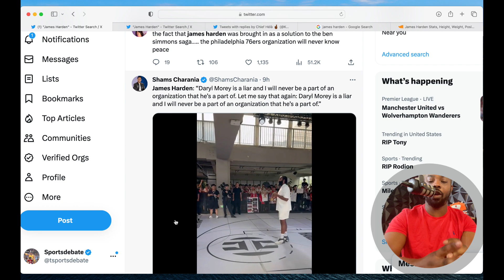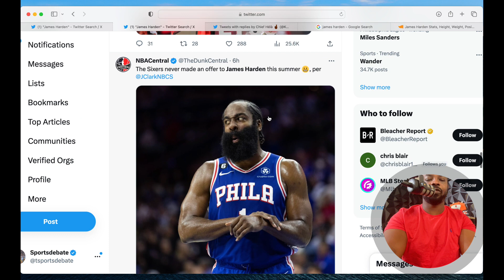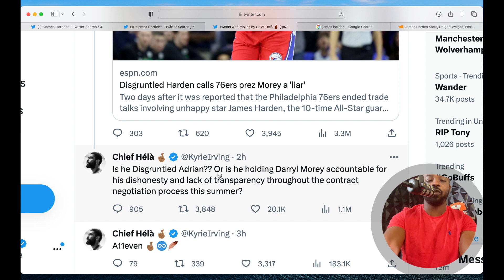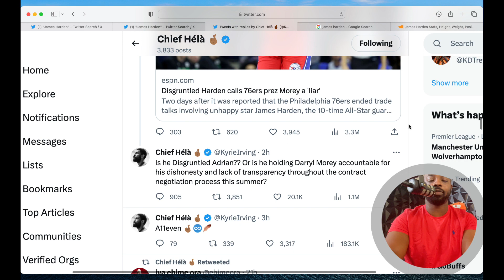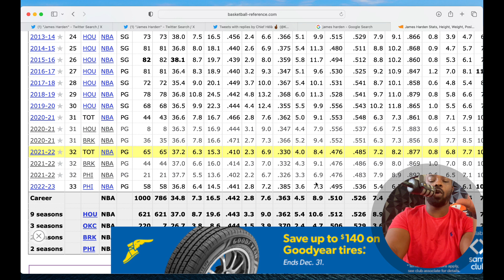James Harden Calls 76ers Daryl Morey A LAIR | Is James Harden The Problem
FanDuel

PrizePicks

DraftKings

💎 Crypto💎

📈Investing📉

📘Facebook Groups📘

🆒Social Media🆕

🔑Affliate Links🔑